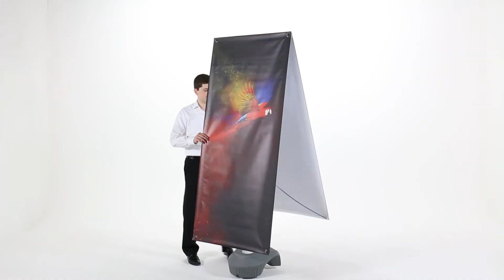Event Duo Tension Banner